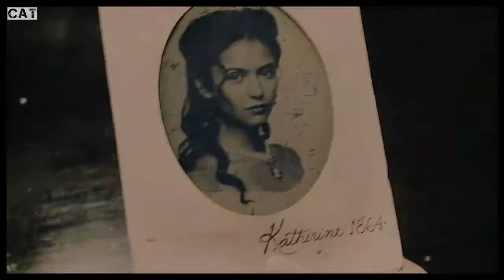Stefan Salvatore [+Ships]; Blue Jeans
"I will love you till' the end of time."

okay so I don't know what possessed me but I love the remix of this song, and I felt like vidding Stefan and all the ships that go around him! I probably missed some but I don't mind. I think this turned out alright for a video that I made in two hours :) Klefan had to be in there btw :p

Song; Lana Del Ray - Blue Jeans (Kris Menace Remix)